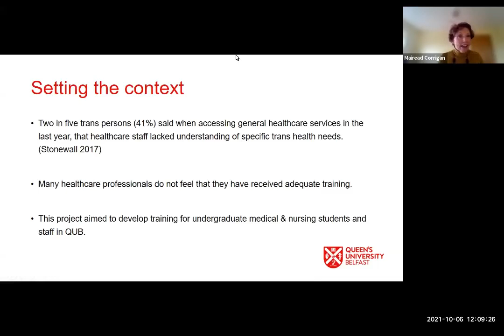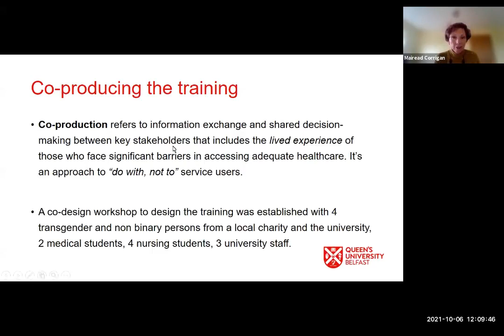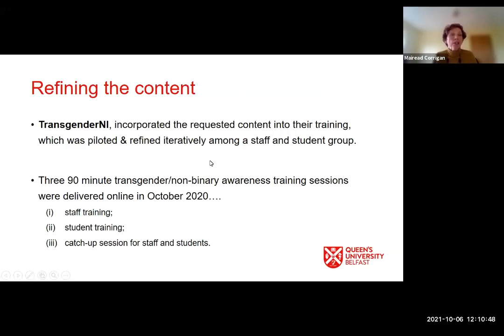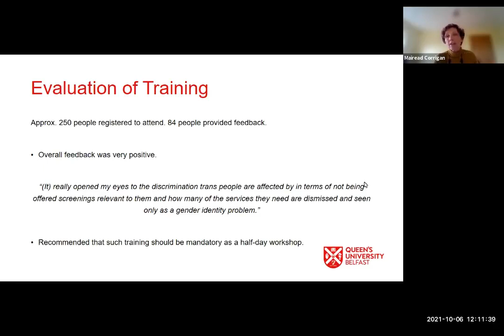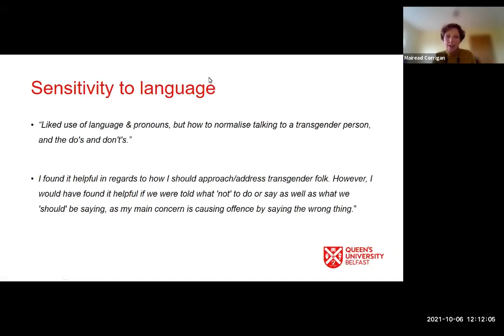Co-producing medical, nursing and midwifery training to support transgender awareness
Diversity in Medicine and Health
Words to Action: Celebrating 10 Years of DIMAH
3rd National Conference

Dr Mairead Corrigan (she/her) - Senior Lecturer/Academic Lead EDI (Medicine)

Dr Barry Quinn (he/him)
Senior Lecturer/Academic Lead EDI (Nursing & Midwifery)